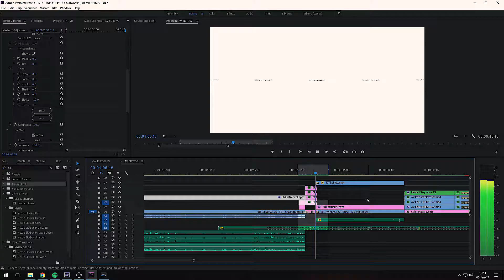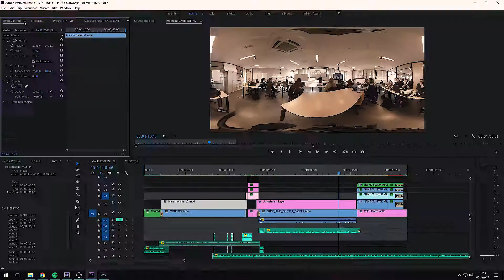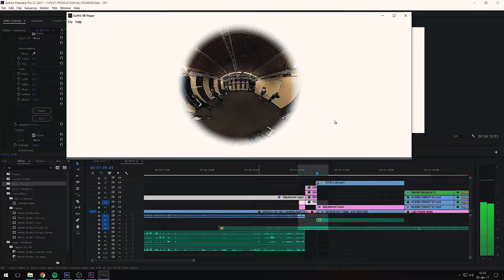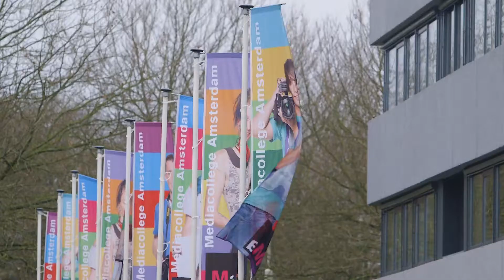Mediacollege Amsterdam VR Behind the Scenes 3/3 Post-Productie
Het Mediacollege Amsterdam en Eastbound VR maakten vier 360-graden promotievideo’s die toekomstige studenten een beeld geven van het werkveld en de lessen. Ook zijn er drie behind the scenes-video's, die inzicht geven in het productieproces van de video’s. Bekijk hier de post-productie!